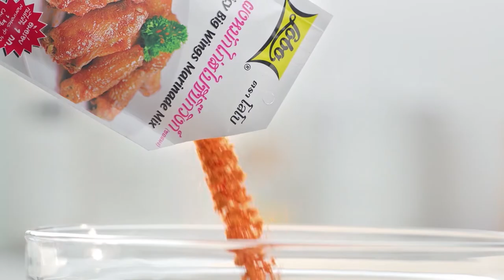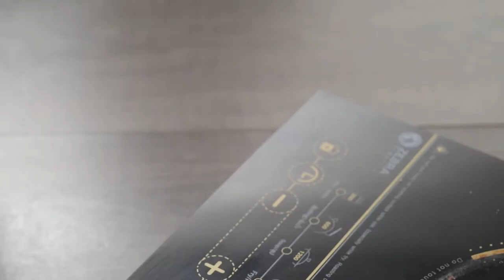สงกรานต์ The Voice เข้าครัวโชว์ฝีมือทำอาหารในรายการ กินได้ก็กิน จะกินได้หรือเททิ้ง EP. 143 [2/3]